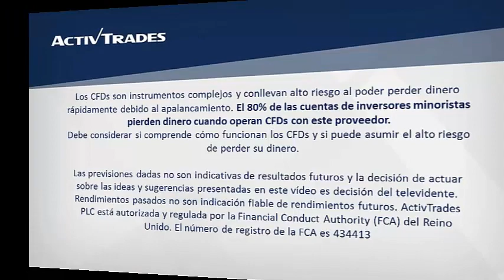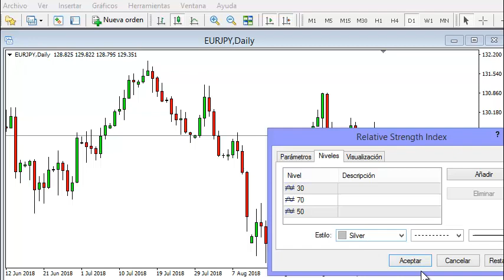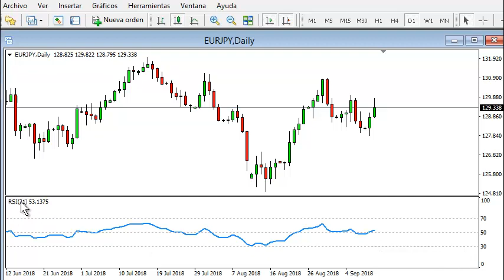Interpretación del RSI en MT4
✅ Pruebe las estrategias de negociación en una cuenta de demostración gratuita en tiempo real Aprenda la interpretación básica del indicador del Relative Strength Index (RSI) y cómo instalarlo en la plataforma MetaTrader 4 👉 Siga nuestro análisis económico y financiero diario